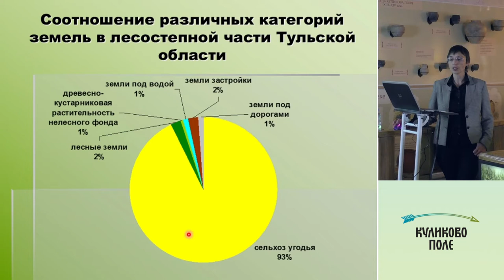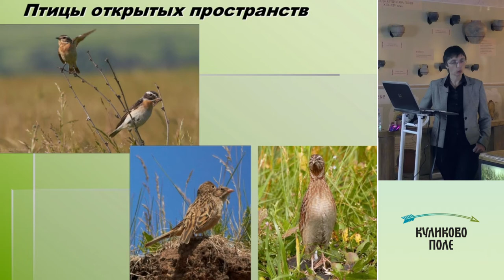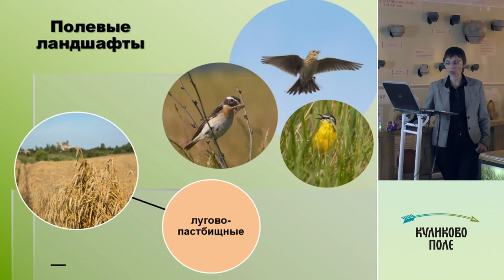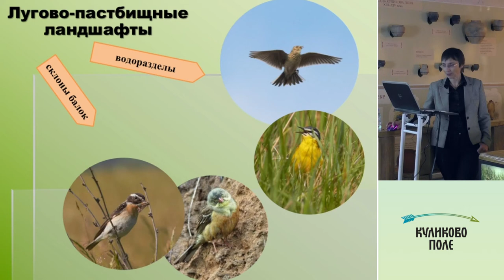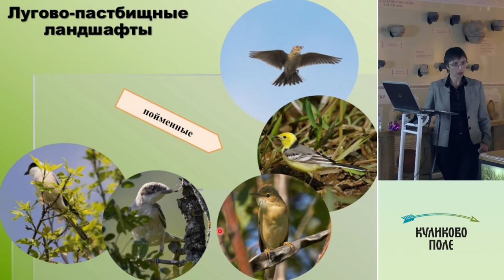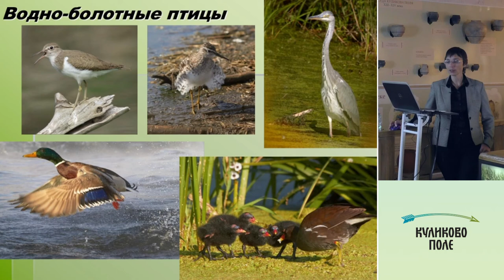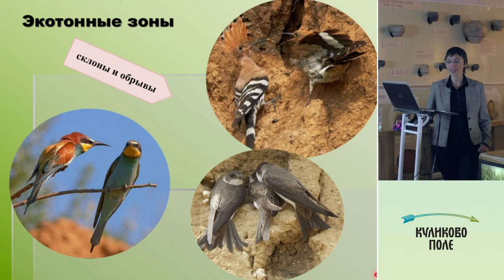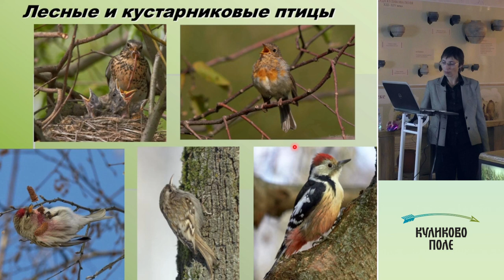Лекция «Птицы Куликова поля». Часть 1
На территории музея-заповедника «Куликово поле» и в его ближайших окрестностях в течение года можно встретить не менее 140 видов птиц.

Лекцию читает Ольга Викторовна Швец, орнитолог, кандидат биологических наук, доцент Тульского государственного педагогического университета им. Л. Н. Толстого.